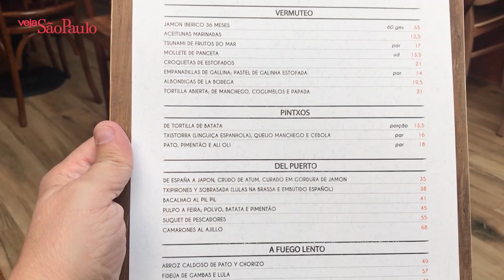Rodolfo De Santis e Julian Rigo inauguram o La Barra